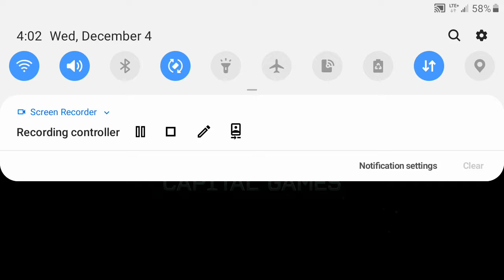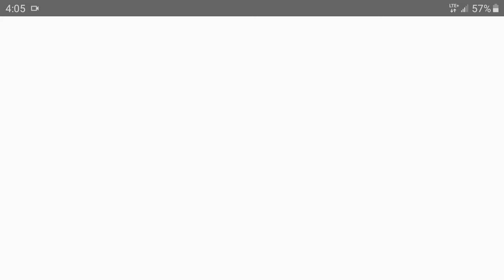GAC FINAL ROUND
Full clear and my first encounter with negotiator